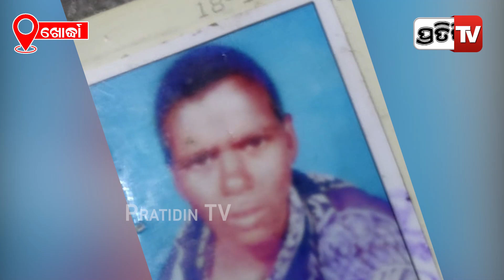ଦୁର୍ଗନ୍ଧରେ ଫାଟିପଡୁଛି, ୧୦ଦିନ ହେଲା ନିଖୋଜ ଥିବା ପାଗେଳି ବାସନ୍ତୀଙ୍କ ପଚାସଢା ମୃତଦେହ | Khordha